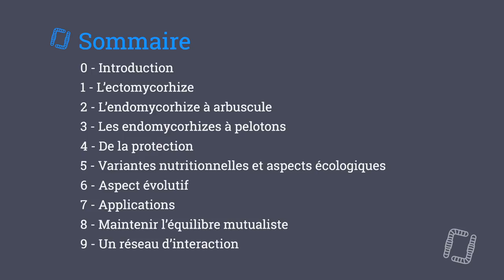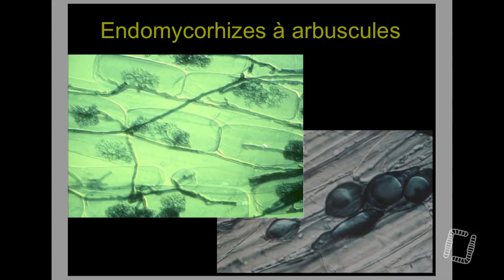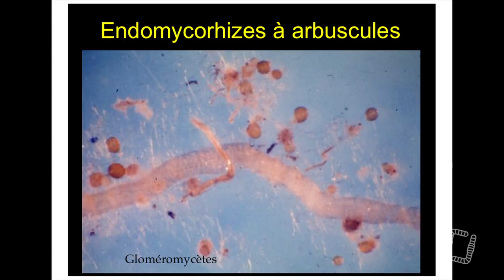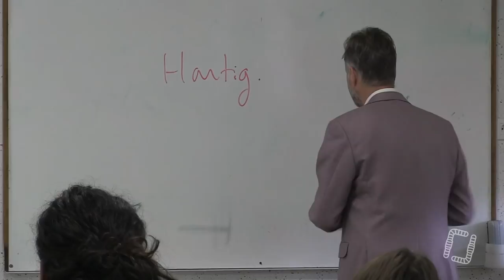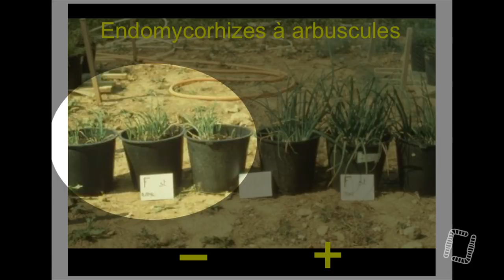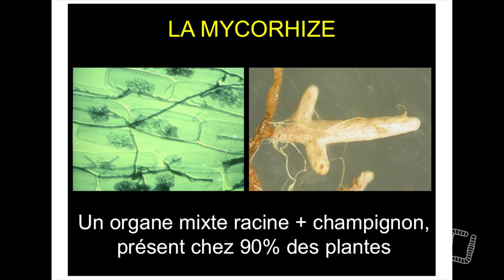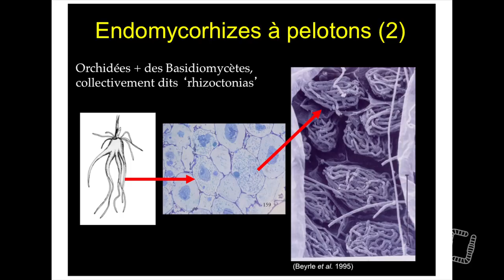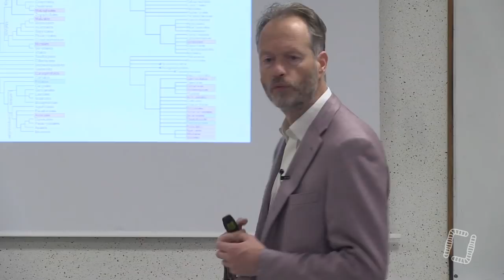2/10 - Marc-André SELOSSE - La Mycorhization - L'Ectomycorhize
Marc-André SELOSSE - L'Ectomycorhize : Une Symbiose au Service des Cultures, la Comprendre pour la Favoriser

Aujourd'hui, seconde partie d'un premier volet d'une formation réalisée en partenariat avec Maraîchage Sol Vivant par Marc-André SELOSSE et Léonardo CASIERI. Nous parlerons du système de la mycorhization, un procédé plus qu'utile pour la gestion de nos sols vivants !